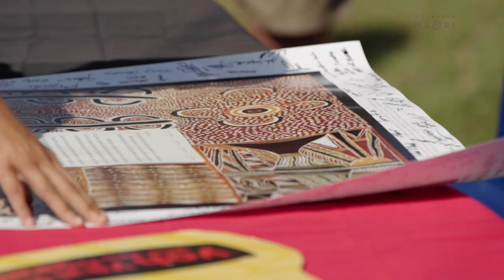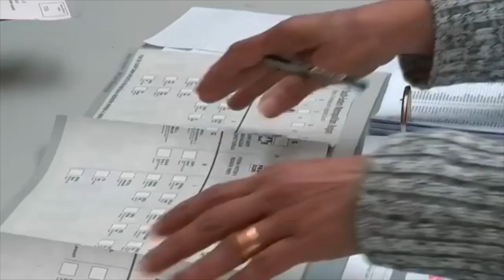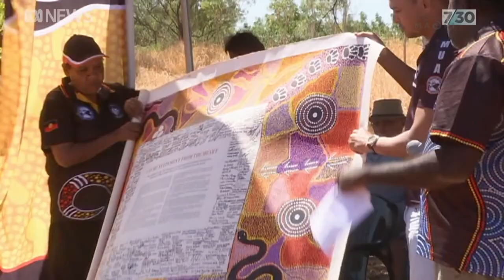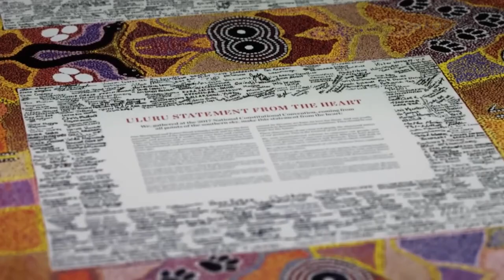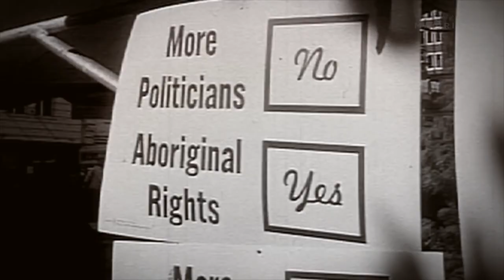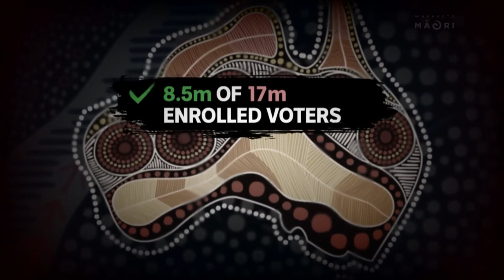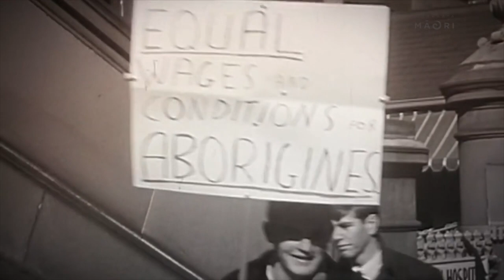The Voice to Parliament in Australia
On Oct 14, Aussies will vote ‘yes’ or ‘no’ to a change in their constitution that will give Indigenous Australians a greater say on the issues that affect them. In this special, Moana heads into the NT to unpack The  Voice to Parliament.